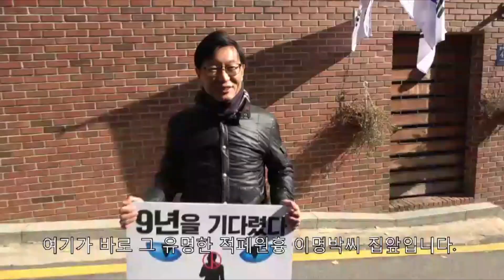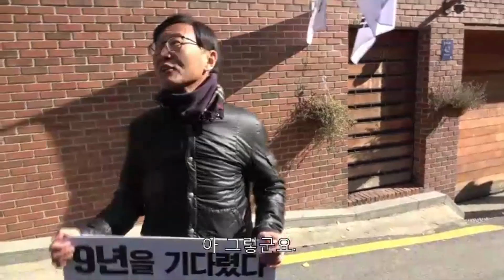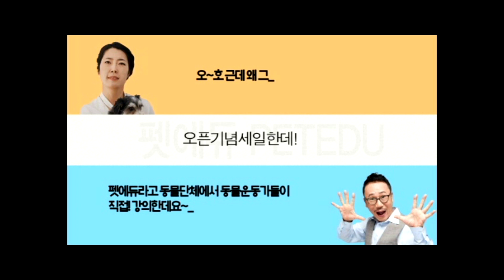MB집 앞 찾은 황창화 민주당 노원병(안철수 지역) 지역위원장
15일 이명박 구속을 촉구하며 22일째 릴레이 단식 농성을 하고 있는 학동역 6번 출구 MB집 인근 농성장 을 방문한 황창화 더불어민주당 노원병 지역위원장이 적폐원흉 이명박 집 대문 앞에서 뼈있는 말씀 한마디를 하였습니다.